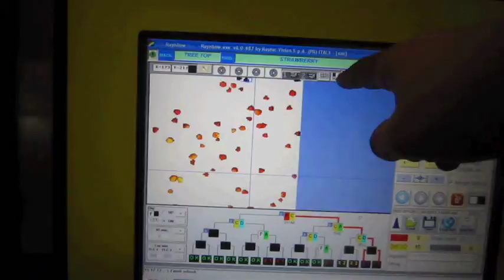Strawberry Fresh Sorting 3Way Raytec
Optocal Sorters for Fresh Strawberries